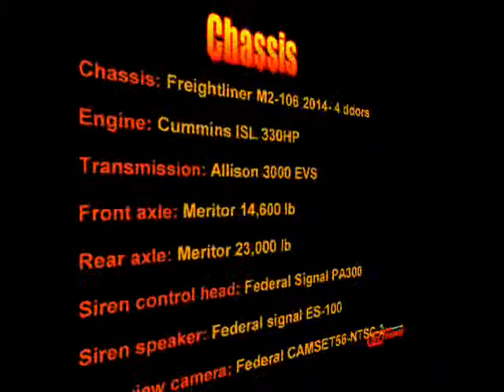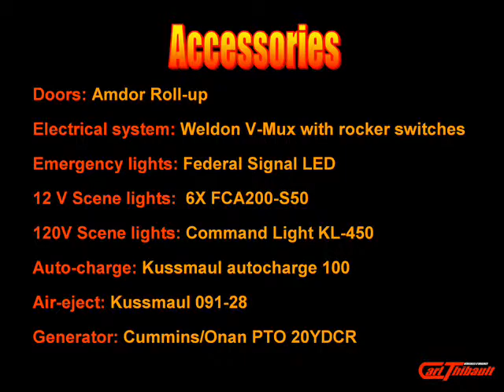Mont Laurier/ Camions Carl Thibault inc.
Mont-Laurier
Châssis Freightliner M2-106 4 portes
Système électrique multiplex VMUX avec lumières LED
Longueur de la boîte 20 pieds
Poste de commandement

M2-106 4 doors Freightliner Chassis
VMUX multiplex system with LED lights
20ft length box
Walk In type